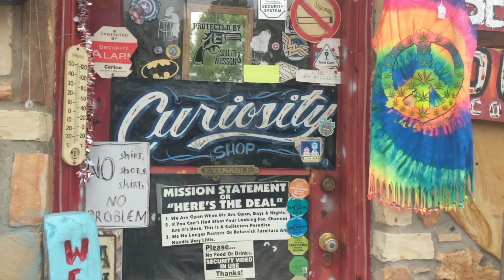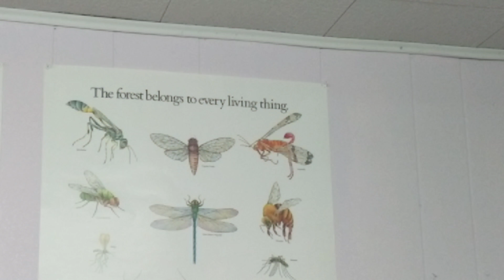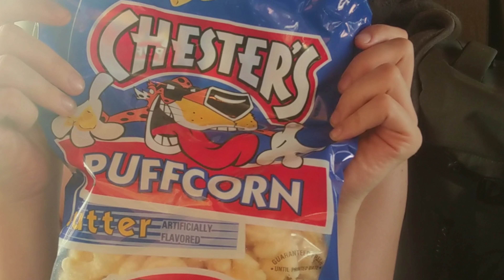TREE ROOT YOGA | VEGAN SMORES CONES | CAMPING LAKE OF THE OZARKS | PUPPIES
Mushroom Coffee Mix Lion's Mane & Chaga - Four Sigmatic:

How Not To Die Cookbook:

Mini Greenhouses: